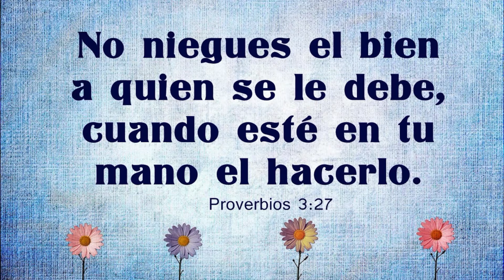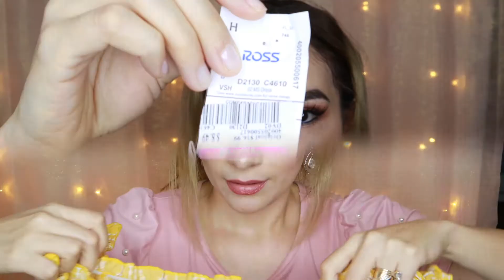MEGA HAUL DE ROSS/CAMISAS DE $3 Y MAS😱/PRECIOS DE LOCURA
Hellooooo!!! 💕💕💕
Hola chic@s!! Espero se encuentren muy bien. Me había desconectado unos días de todas mis redes, pero no crean los tengo en el olvido. Hace días les había grabado este video pero hasta hoy se los pude subir. Espero les guste este contendido y puedan dejar sus comentarios de que les parece.
HAUL/ROSS DRESS FOR LESS
Quién más ama esta tienda? Escribanme

Les mando abrazos y muchas bendiciones. 😘😘